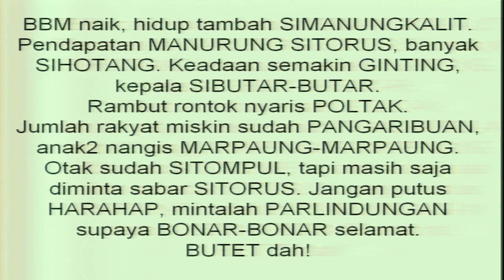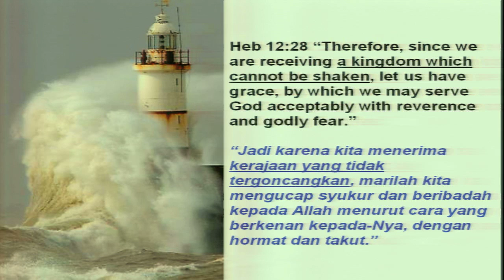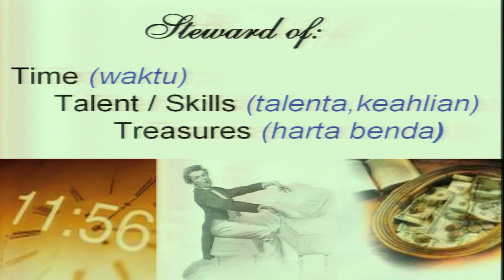IFGF Houston 20090927 Unshakeable Future by Somi Pranoto(in Indonesian) part 1 of 6